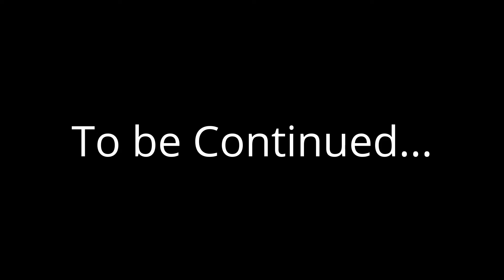Mini Games At Hypixel and Building Timelapse video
Hello! Here is another timelapse video!